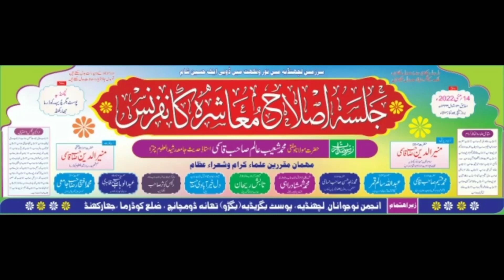बिल्कुल नई नात | Dil Khairabadi New Naat 2022 | जब तक मेरे आका का इशारा नहीं मिला | Lachandi Jalsa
Islahe Muashra Lachandih 2022

NAUJAWAN COMMITTEE LACHANDIH